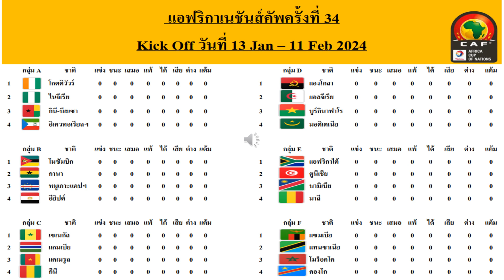สายการแข่งขันฟุตบอลแอฟริกาเนชั่นคัพ 2024 ประจำวันที่ 9/Jan africa nationscup #2024